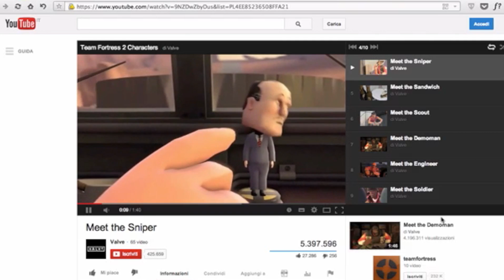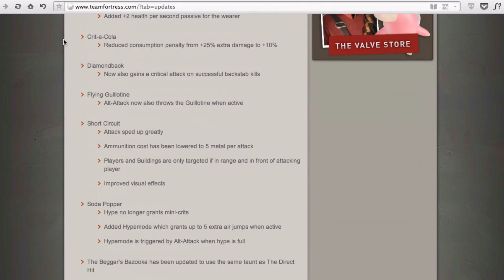Team Fortress 2 : Strategie per le classi?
*°*° Vi farebbe piacere una guida strategica in più episodi di Team Fortress 2? Scrivetelo nei commenti! °*°*°*

VISITATE LA PAGINA FACEBOOK!11!

Hey Ragazzi cari, quando non sono impegnato a non scherzare con mr. Holocaust (o non sono al Pronto Soccorso dopo le gherminelle maldestre di mr. Holocaust) mi piace rilassarmi con uno dei giochi più gratis del mondo!!!

DA AVEREEEEEeeeeeee€€€

Furlo